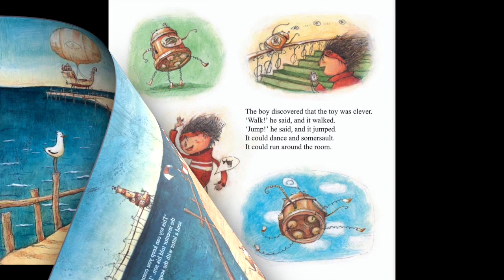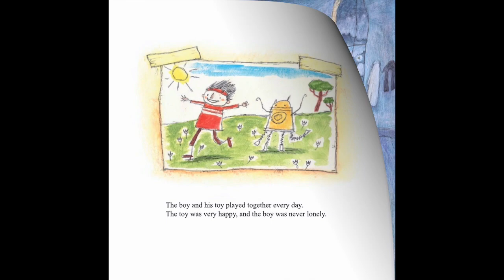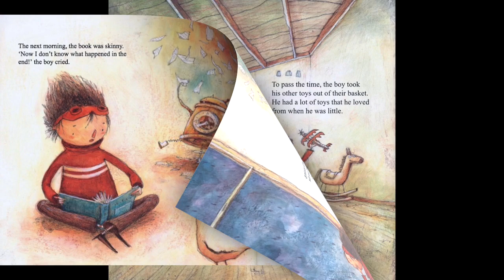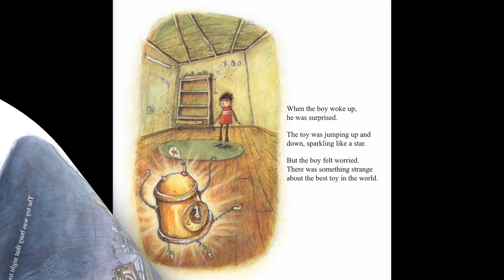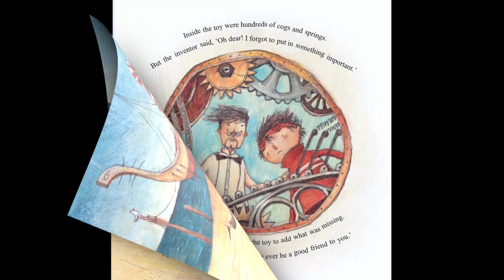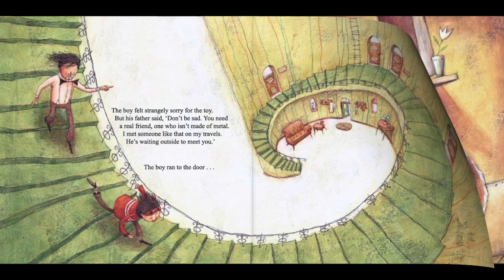The Boy and the Toy By Sonya Hartnett & Illustrated by Lucia Masciullo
One day a man invented the best toy in the world. He gave the toy to his son who thought it was just marvelous. This toy could do anything. As time passed, the boy started to have doubts about the toy. Something was not quite right with it. Was it really the greatest toy in the world?